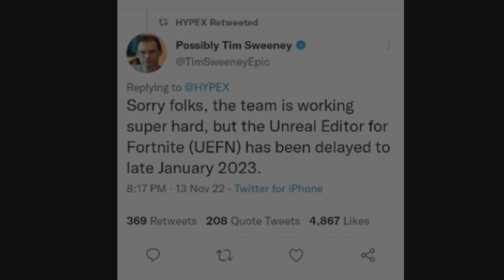Fortnite Creative 2.0 is DELAYED!